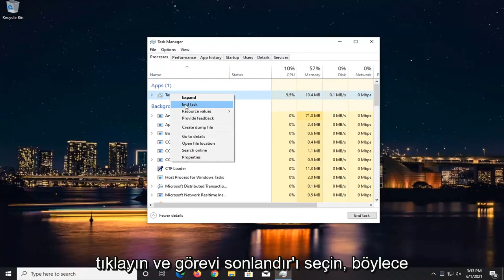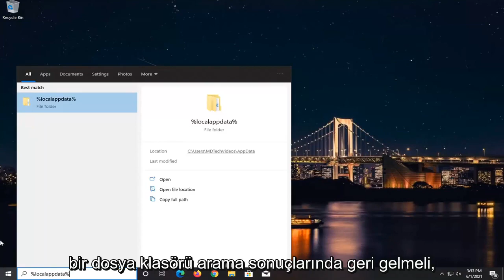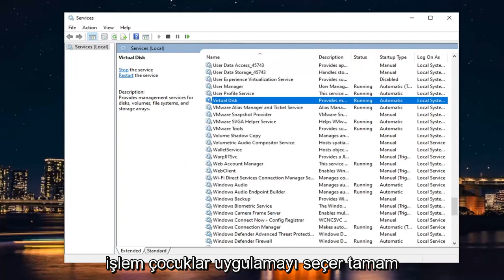VALORANT a critical error has occurred hatası nasıl çözülür?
Valorant Kritik Bir Hata Oluştu ve İşlem Sonlandırılmalı DÜZELTME.

Kritik sistem hatası, bilgisayarınızın bir uygulamanın veya tüm sistemin çalışmayı durdurmasına neden olan bir hatayla karşılaştığı anlamına gelir. Valorant durumunda, Windows artık kendi başına çözemediğinden uygulama kendi kendine kapanabilir veya çökebilir.

Valorant, hızla popülerlik kazanan ve Esports'un rekabetçi sahnesine getirdiği oynanışla ünlenen bir oyundur. Oyun çiçek açarken, kullanıcıların sıklıkla karşılaştığı sorunlardan kendi payına sahiptir. Bu sorunlardan biri “Kritik bir hata oluştu ve işlem sonlandırılmalı” hata mesajıdır. Şimdi, hata mesajı oyunun ortasında görünüyor, bu yüzden oyunu genel olarak başlatmanızı engelleyen bir sorun değil. Ancak oyunun ortasında oyunun çökmesine neden olmasının nedeni daha can sıkıcı olabilir.

Bu eğiticide ele alınan sorunlar:
valorant kritik bir hata oluştu ve işlem sonlandırılmalı
valorant kritik bir hata oluştu
valorant kritik bir hata oluştu düzeltme

Görünüşe göre, hata mesajının görünmesinin birkaç nedeni vardır. Bazı durumlarda, sorun hız aşırtmalı CPU'lar veya GPU'larla ilişkilendirilebilir ve bunlar tarafından tetiklenebilir. Bununla birlikte, MSI Afterburner gibi yazılımlar ve bilgisayarınızın bileşenlerini overclock etmek için sıklıkla kullanılan daha fazlası da suçlu taraf olabilir. Ancak hepsi bu kadar değil. Bilinen nedenlerden aşağıda daha ayrıntılı olarak bahsedeceğiz. Bu nedenle, içeri girelim.